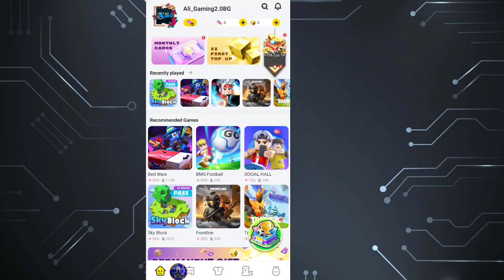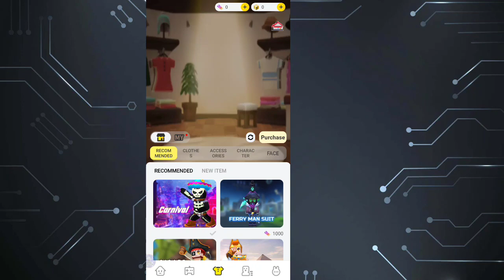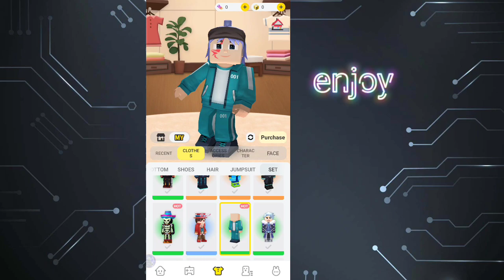Blockman go HOME || EVENT!😍 [DRESS UP SWEEPSTAKES] 500 Open Chest! Rewards-Free all token V2.33.1